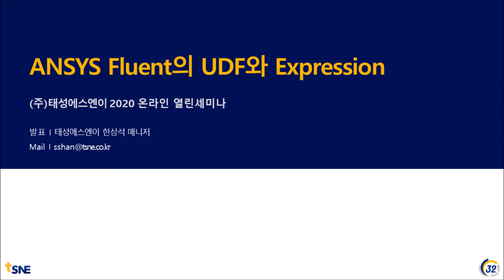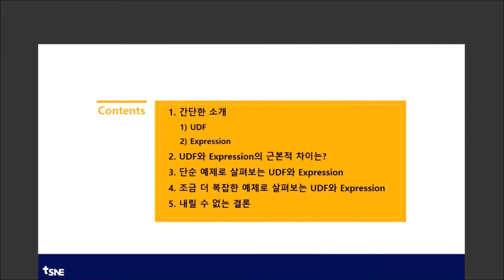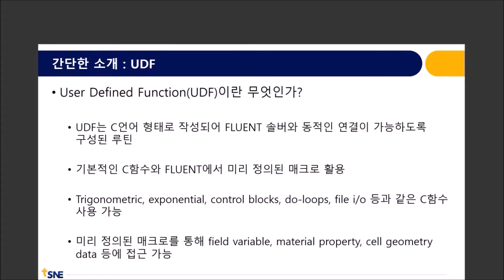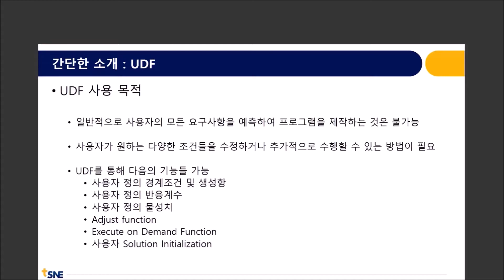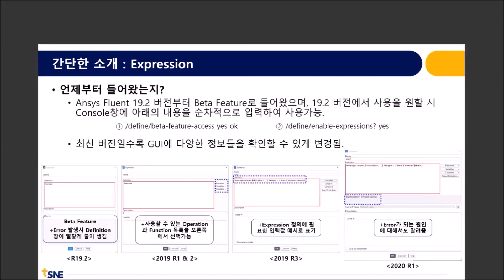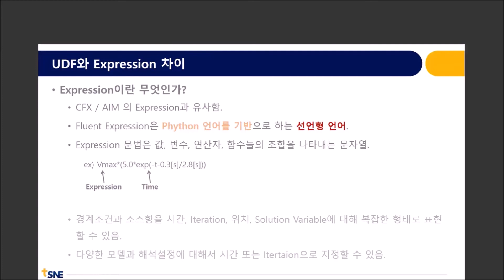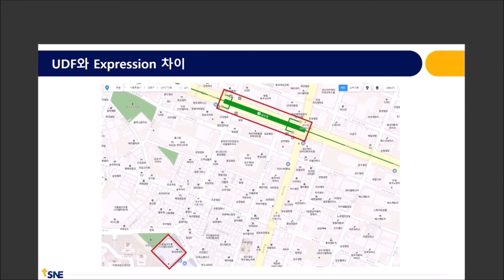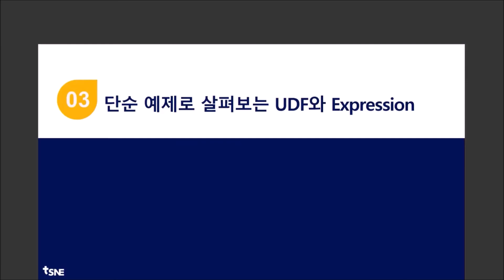[태성에스엔이 2020 열린세미나] Ansys Fluent의 UDF와 Expression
▶ 주제: Ansys Fluent의 UDF와 Expression